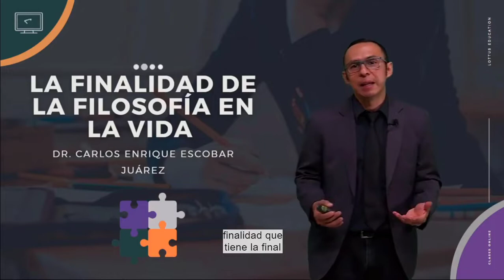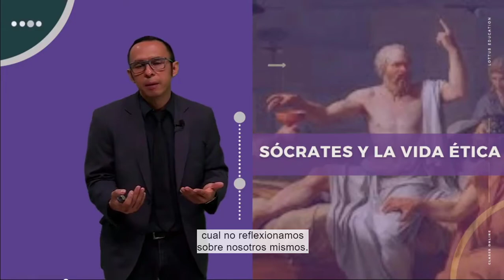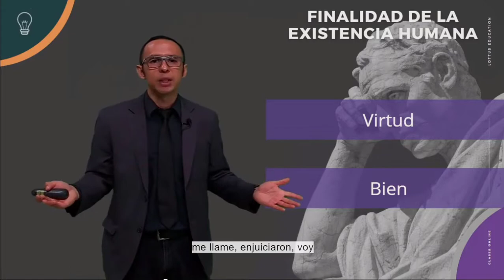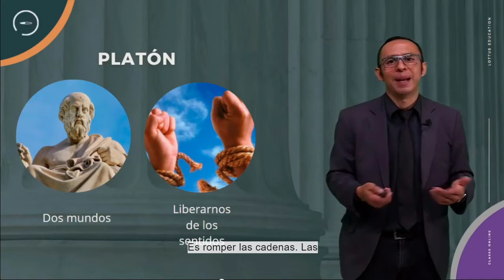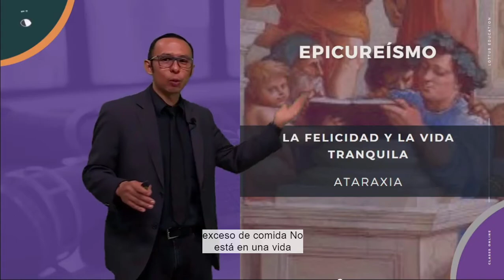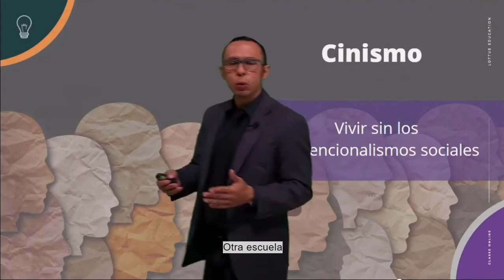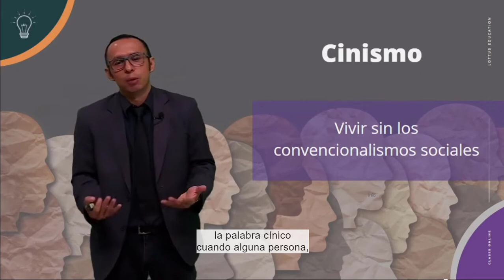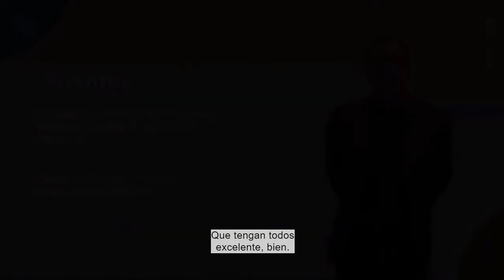La finalidad de la filosofía sobre la vida